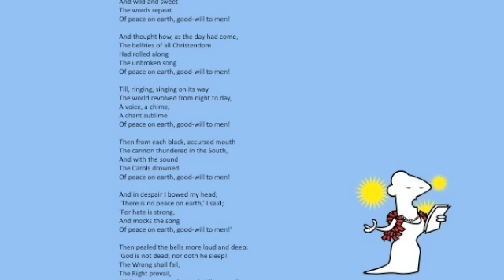Henry Wadsworth Longfellow - Christmas Bells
Henry Wadsworth Longfellow - Christmas Bells Poetry Reading